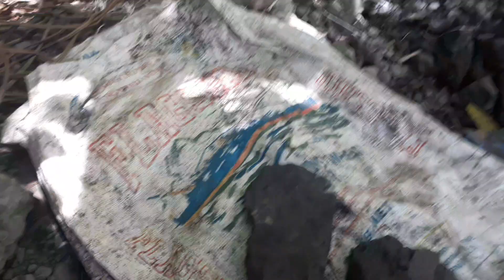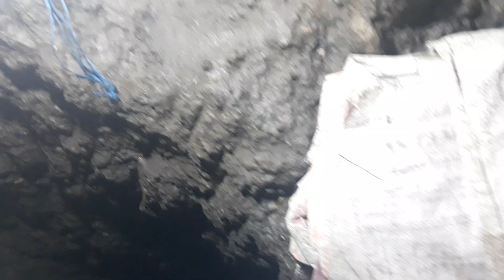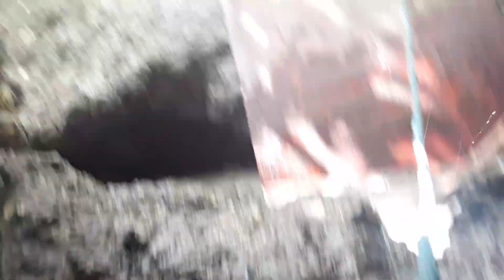UPDATE OPERATION SITE BOUNCING H❤️ NTER'S